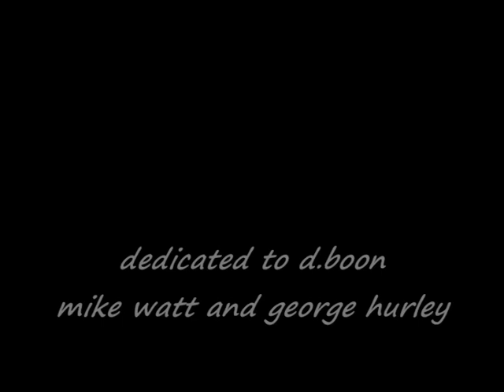The Big Foist by the Minutemen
From the album Double Nickels on the Dime